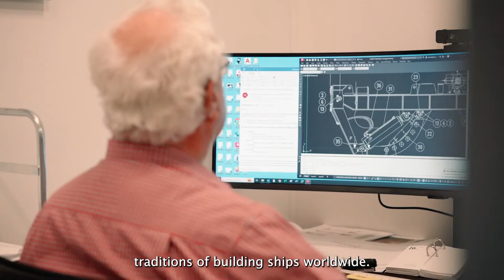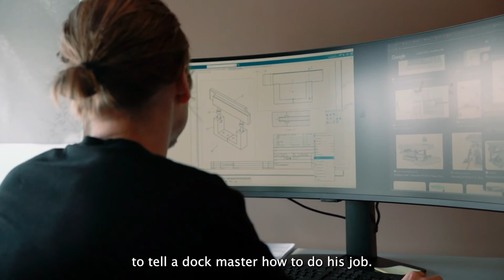Syncrolift Brand Film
This is a 3 minute video showcasing Syncrolift and how we approach building efficient and safe shiplifts and transfer systems.

Enjoy it and send it to friends and colleagues that are considering upgrading their shipyard. Syncrolift can help!

for more information.